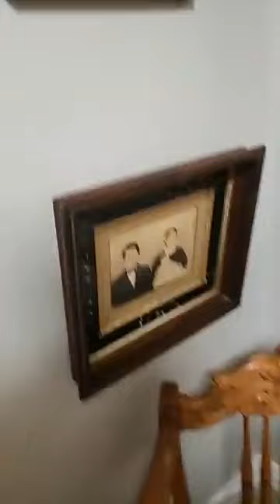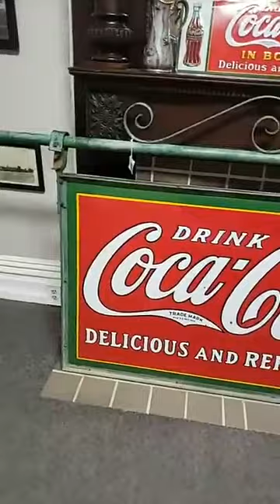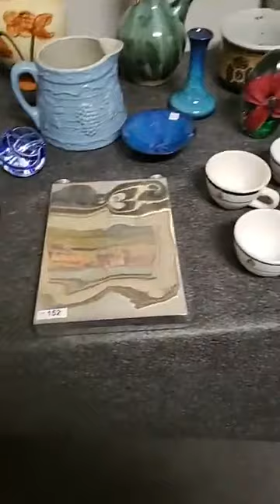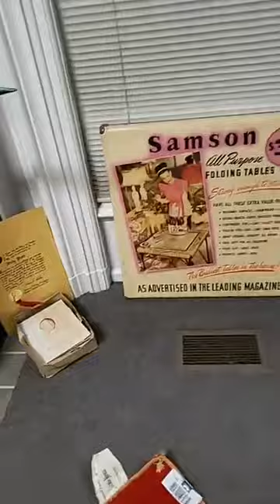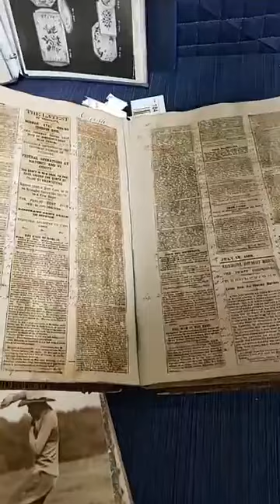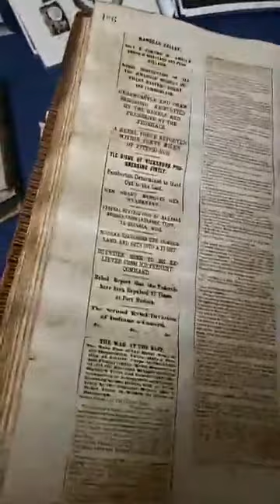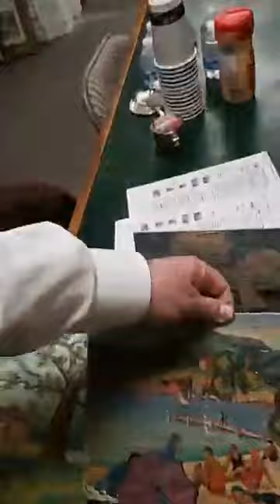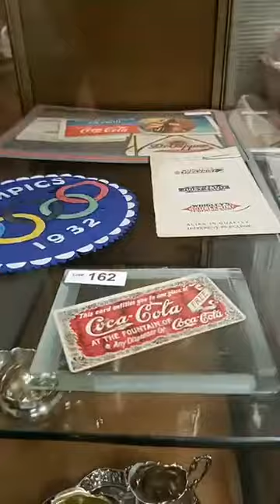February 2019 Antique Auction Preview Video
Jason walks and talks about the Coca-Cola signs, sterling silver collection, jewelry, ephemera, antique furniture and much more.